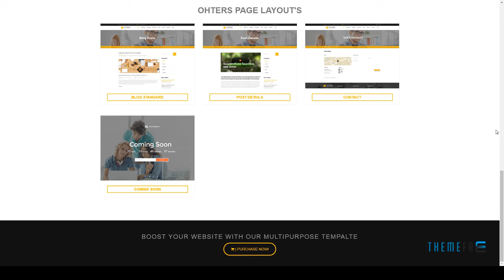Exchange Multipurpose Landing Page Template Susilo Grosvenor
Columns 4+

 Layout Responsive

 Tags agency, app, business, corporate, creative, education, events, hosting, medical, minimal, modern, multipurpose